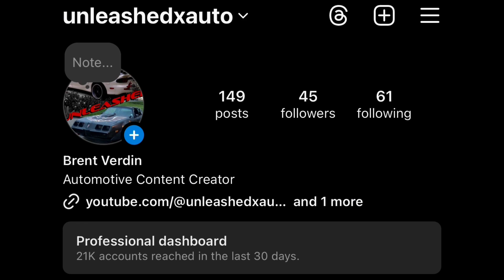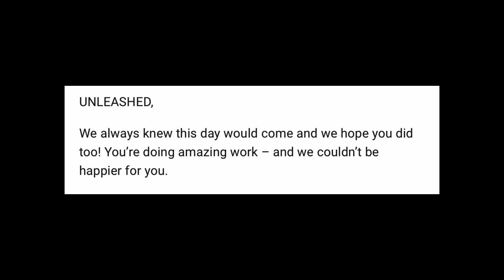UNLEASHED 1000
Thank you for the Views, Comments, Likes,  and Shares.
Lets go for more.

Also a shout out to a good Collab Partner, WFO Builds/MADDMERK